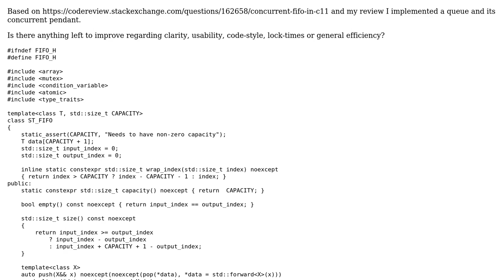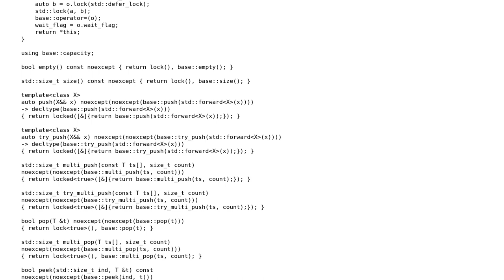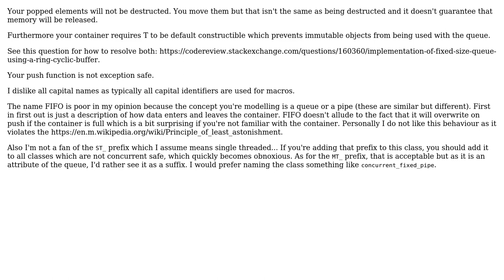Code Review: (Optionally Concurrent) FIFO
With thanks & praise to God, and with thanks to the many people who have made this project possible! | Content (except music & images) licensed under CC BY-SA | Music | Images & others | With thanks to user Emily L. user Deduplicator user David Bremner and the Stack Exchange Network Trademarks are property of their respective owners. You are responsible for your own actions.